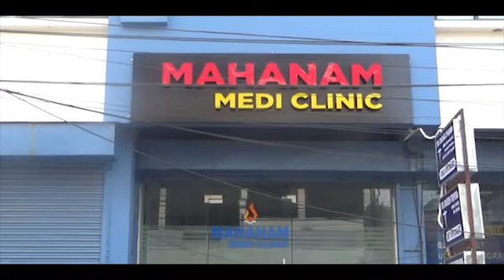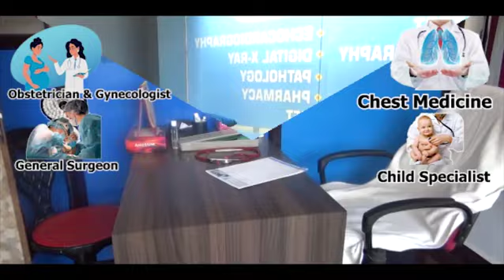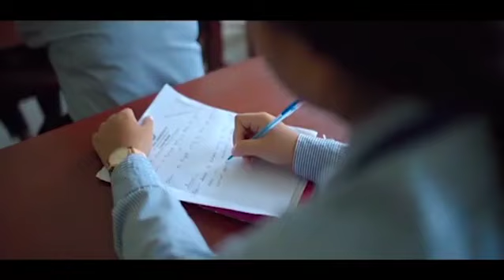II Kothor Kwlaiwi Nok Tin Pajaknairok Nok Kwrwi Birmano Kwlai Tongbaikha II